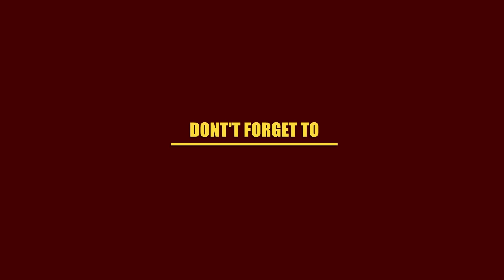பேய் பயம் போக்கும் காரைக்கால் அம்மையார் !சிவனிடம் ஜோதியாக ஐக்கியமான காரைக்கால் அம்மையாரின் கதை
சிவபெருமானை நினைத்து பாடல் இசைக்கும் காரைக்கால் அம்மையார்
காரைக்கால் அம்மையார் மூன்று பெண் நாயன்மார்களில் ஒருவரும், மூத்தவருமாவார்.கயிலை மலையின் மீது கைகளால் நடந்து சென்றவரை, சிவபெருமான் அம்மையே என்று அழைத்ததாலும், காரைக்கால் மாநகரில் பிறந்தவர் என்பதாலும் காரைக்கால் அம்மையார் என்று வழங்கப்பெறுகிறார்

Karaikkal Ammaiyar is one of the three women saints among the 63 Nayanmars, and is considered one of the greatest figures of Tamil literature. She was born in Karaikkal, which was, during the Chola period, a maritime centre. Ammaiyar was a great devotee of Lord Siva, and she is believed to have lived during the sixth Century. Named Punithavathi, , right from childhood she had great faith in Lord Siva and worshipped Him daily.